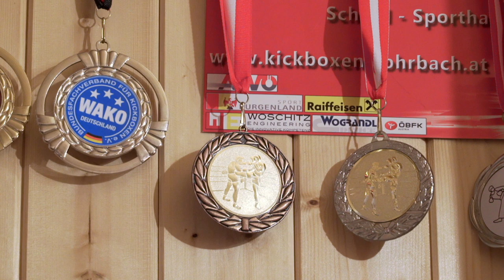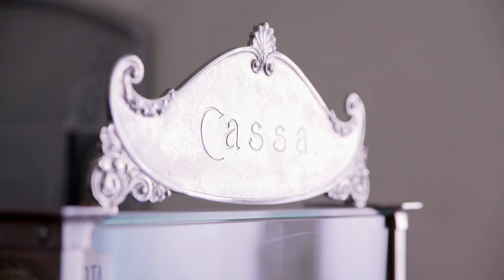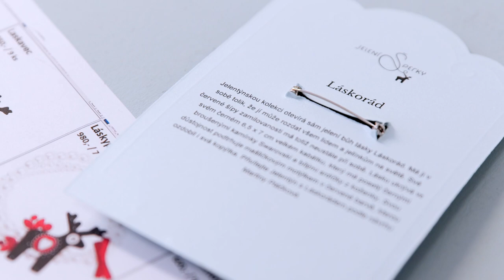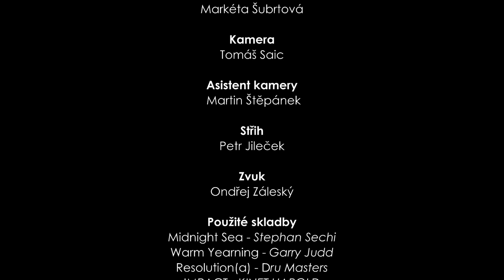Princezna bojovnice - Martina Ptáčková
Princezna bojovnice je krátkým dokumentárním filmem, který vznikl díky studentům z filmových škol v Písku.
Režie: Helena Kubešová
Kamera: Tomáš Saic
Asistenti kamery: Martin Štěpánek, Petr Mazáč
Střih: Petr Jileček
Zvuk: Ondřej Záleský

Poděkování: Všem zúčastněným!